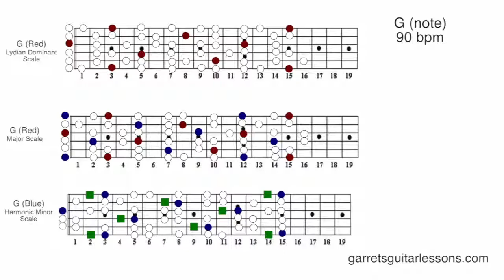"Nora" | Modern Drone Vamp (G | 90)